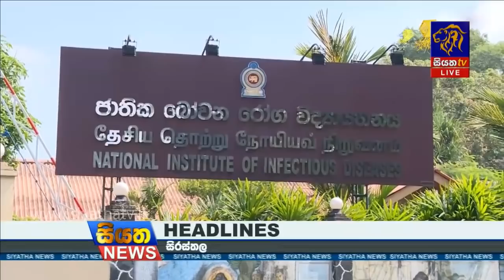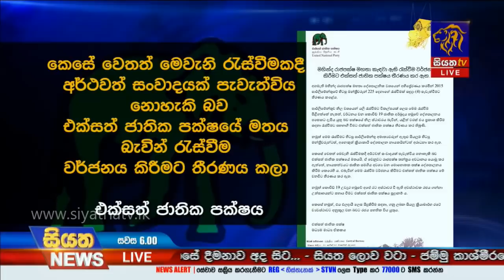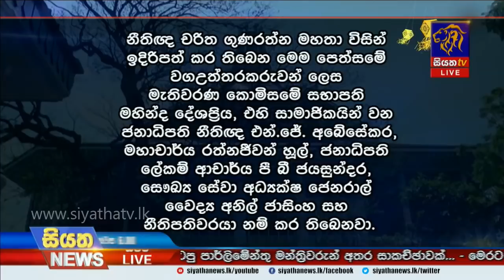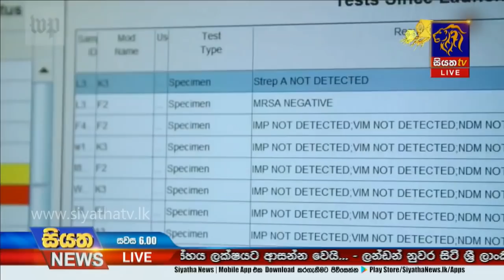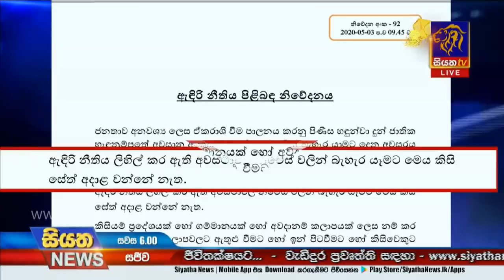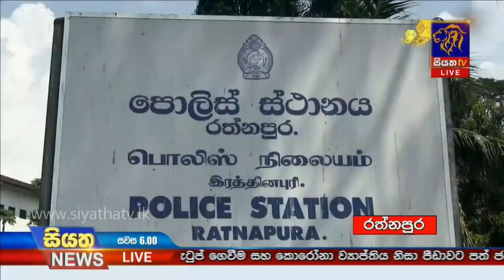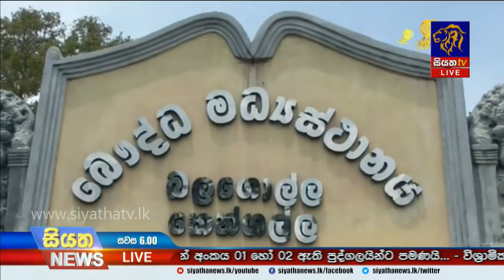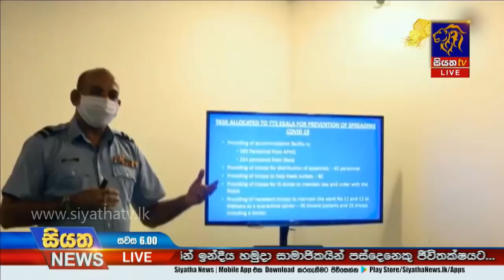Siyatha News | 06.00 PM | 04 - 05 - 2020